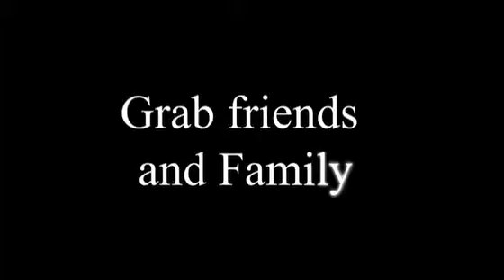Take A Break 2015 Teaser